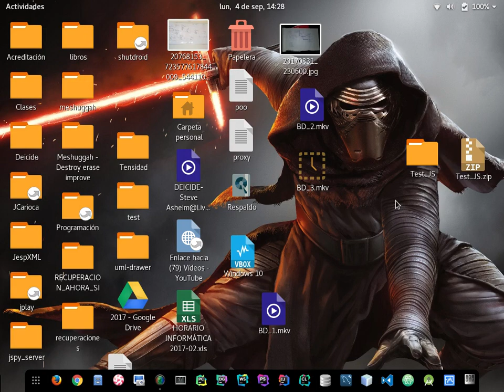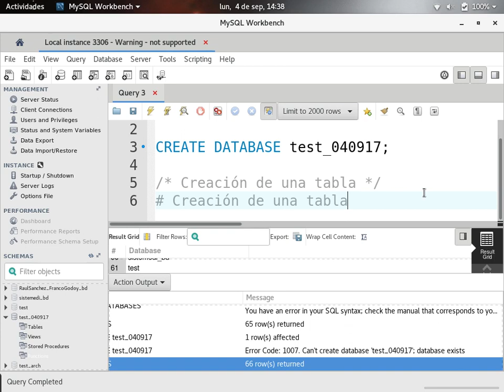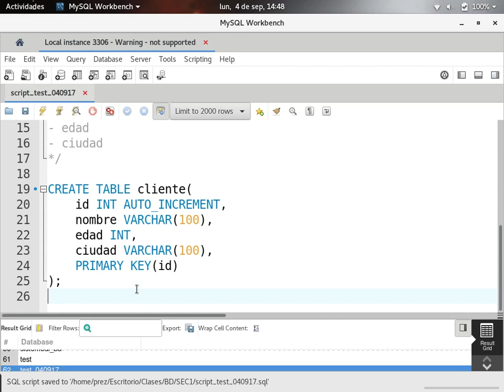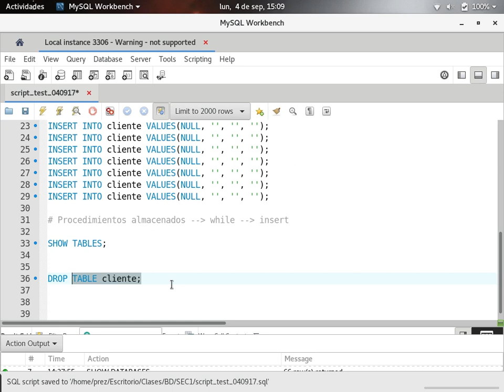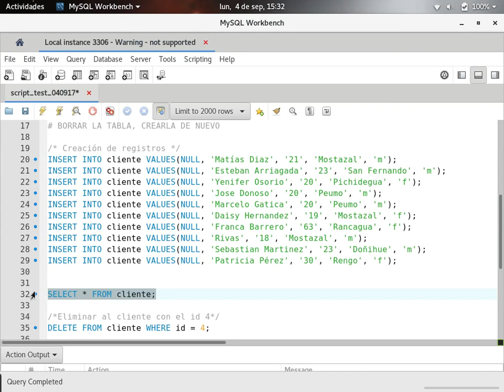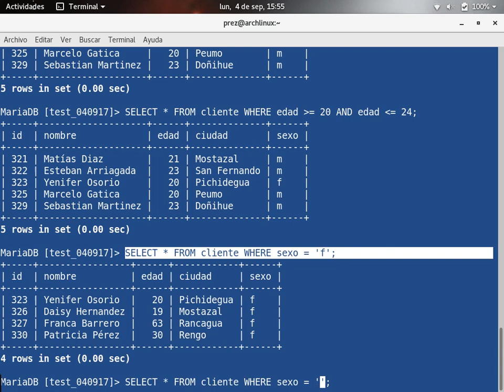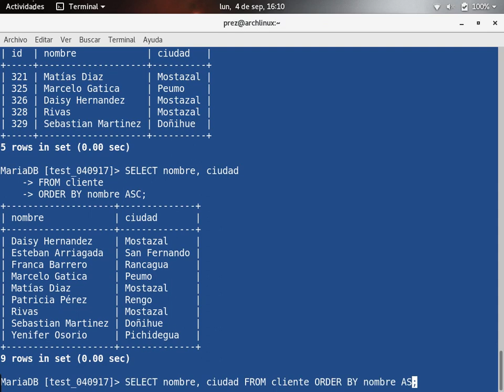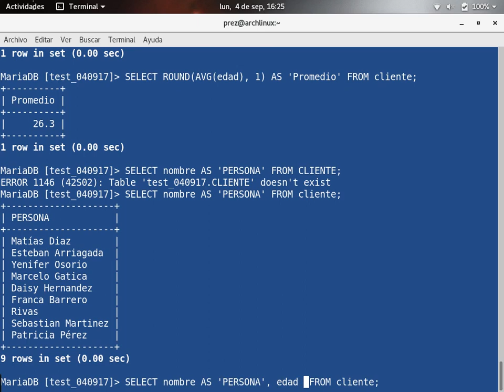[Clases en vivo] 3.- Introducción a MySQL(Ejercicio práctico) [3/3]